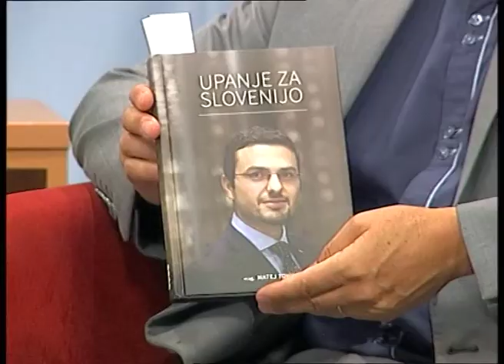V državnem zboru se dogaja, mag. Matej Tonin